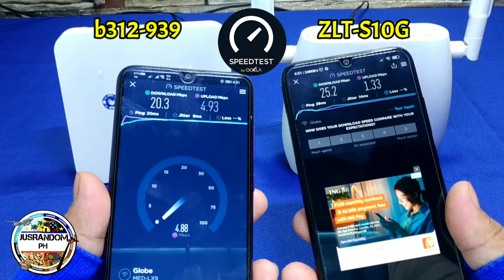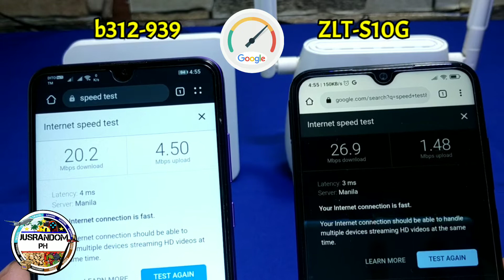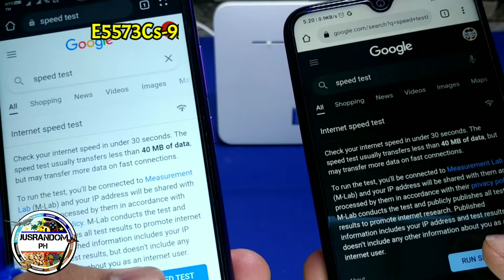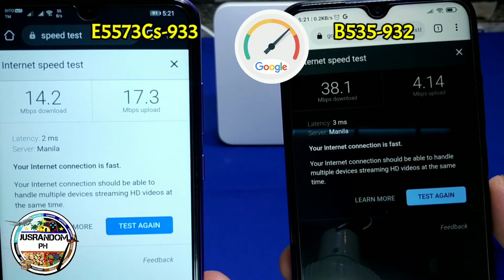Globe Prepaid WiFi SpeedTest Comparison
Hindi po ako expert pagdating sa Wifi Basta nag speedtest lang po ako para makita natin na totoo bang nag iimprove ang speed pag nag uupgrade ang Globe ng mga modem nila.
lahat po ng ginamit ko na modem ay naka default settings lang kung papaano ko sila nabili ganon ko lang sila inispeedtest